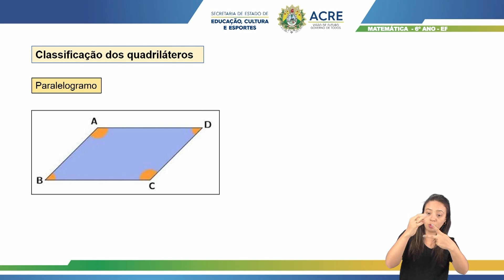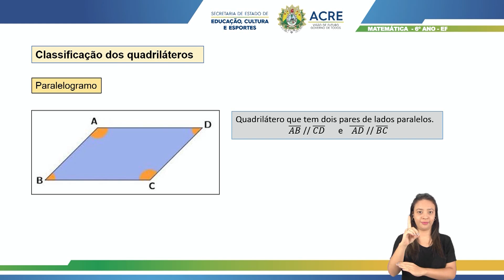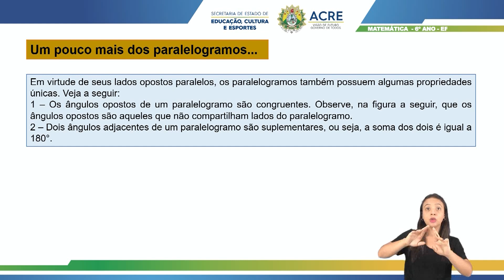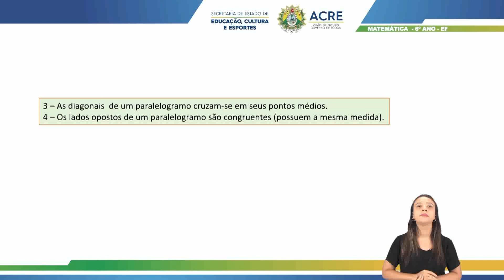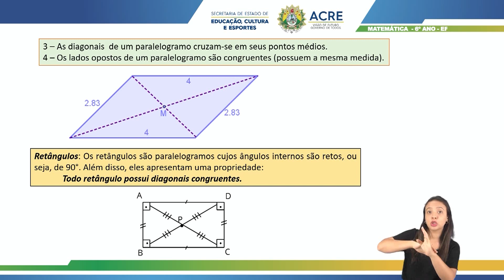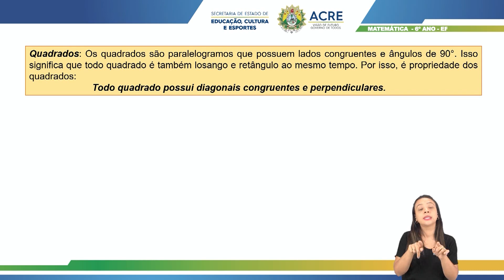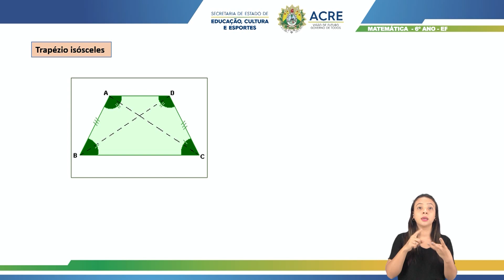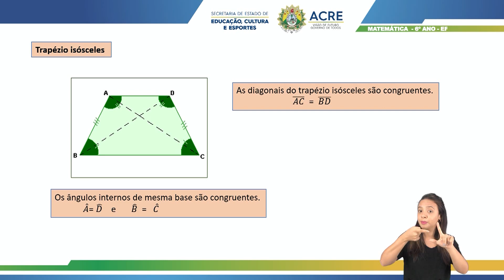6º Ano - Matemática - Aula 69 - Paralelogramos e Trapézios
6º Ano do Ensino Fundamental - Anos Finais.
Aula 69 de Matemática.
Tema: Paralelogramos e Trapézios.
Professor: Lucas.
Ano Letivo 2021
Acesse:AC